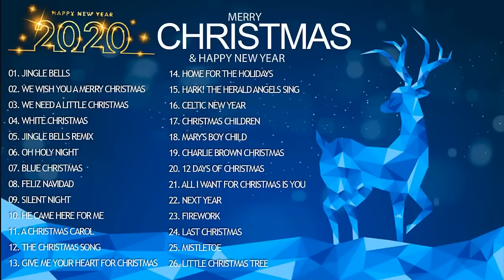Christmas songs - Canciones de navidad en ingles - Villancicos en ingles